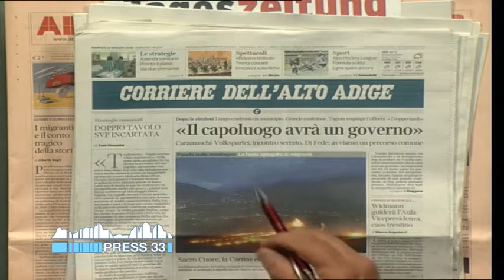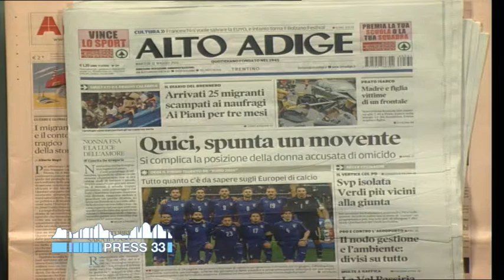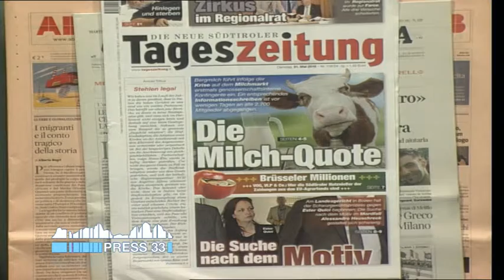Rassegna stampa flash dei quotidiani altoatesini (31-05-2016)